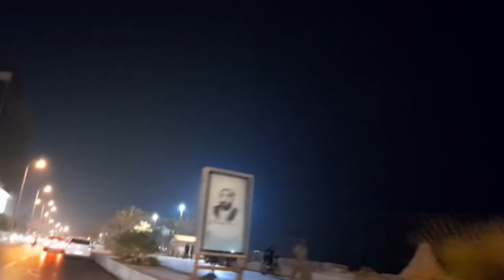Night driving in Bushehr with music | Nightlife Love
You can always help our channel, click LIKE under the video and write a COMMENT
Free for you, but we are pleased and I beg you❤️❤️❤️
If you're new here, a big warm friendly welcome and we hope you enjoy the videos.
Love nightlife by car in Bushehr.
The safest province in Iran for tourists is Bushehr province. And about the beauty that I do not need to say anymore because you realized from the previous videos

Please watch the video to support me to the end and help my channel grow. Thank you Thank you Thank you

outdoor_abolfazl